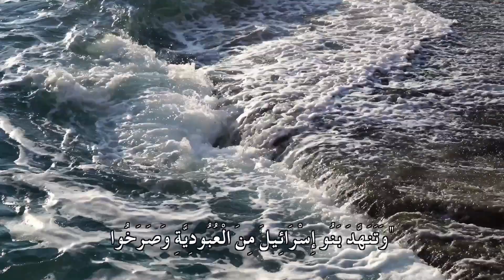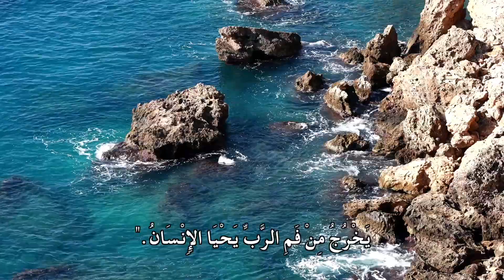بِرنَامِج قَطَرَات النَّدَى الحَلَقَة السادسة والستُّون خبز الحياة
الحَلَقَة السادسة والستُّون
خبز الحياة